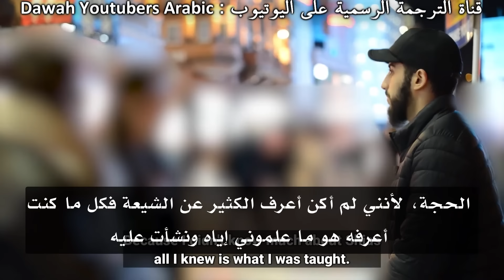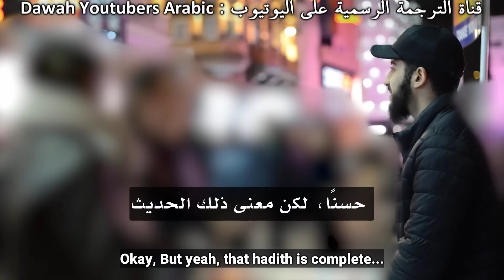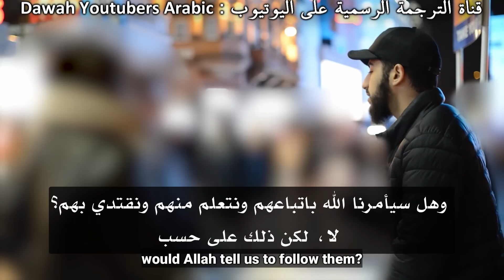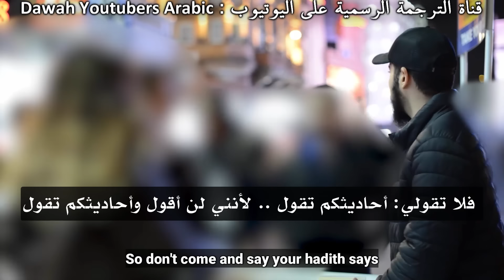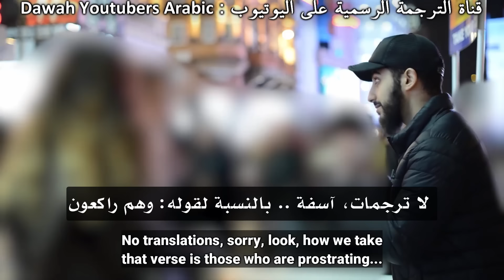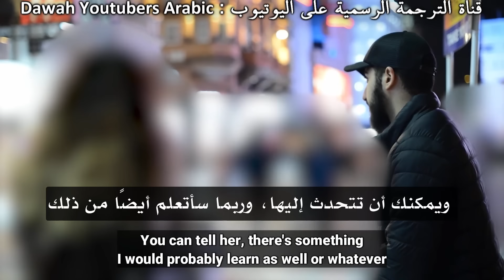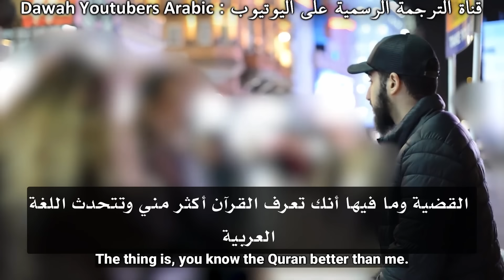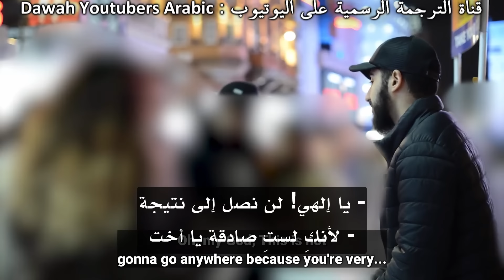شيعية تزعم أن الشيعة على الحق | محمد علي